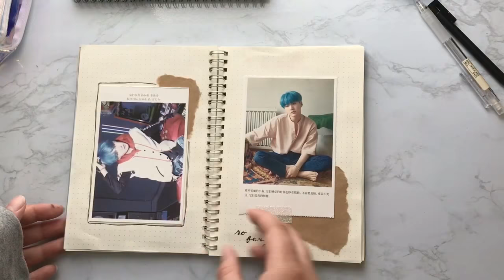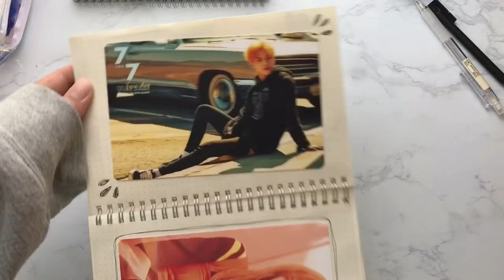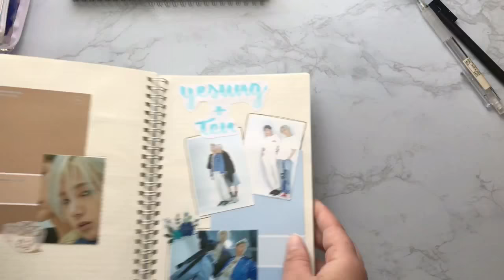kpop journal flip through #2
I got some new journals that I wanted to use so I decided to do a flip through of this one!